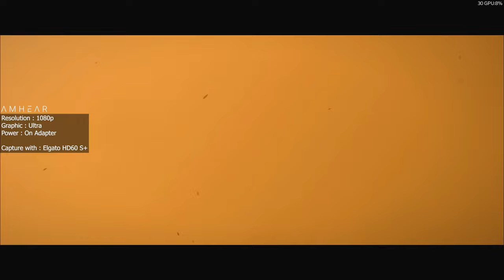Legion 5 16IRX9 83DG004QID Gaming Test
Spesifikasi

Processor
Intel® Core™ i7-14650HX, 16C (8P + 8E) / 24T, P-core 2.2 / 5.2GHz, E-core 1.6 / 3.7GHz, 30MB
Graphics
NVIDIA® GeForce RTX™ 4050 6GB GDDR6, Boost Clock 2370MHz, TGP 140W, 194 AI TOPS
Memory
1x 16GB SO-DIMM DDR5-5600
Storage
512GB SSD M.2 2280 PCIe® 4.0x4 NVMe®

Card Reader
microSD Card Reader
Audio Chip
High Definition (HD) Audio, Realtek® ALC3287 codec
Speakers
Stereo speakers, 2W x2, optimized with Nahimic Audio
Camera
FHD 1080p with E-shutter
Microphone
2x, Array
Battery
Integrated 80Wh
Power Adapter
230W Slim Tip (3-pin)
Special Features
AI Chip: LA1

16" WQXGA (2560x1600) IPS 350nits Anti-glare, 100% sRGB, 165Hz, Dolby Vision®, G-SYNC®, Low Blue Light
Color Calibration
Factory Color Calibration
Keyboard
4-Zone RGB Backlit, English
Touchpad
Buttonless Mylar® surface multi-touch touchpad, 75 x 120 mm (2.95 x 4.72 inches)
Case Color
Luna Grey
Surface Treatment
Aluminium Stamping (Anodized with Sandblasting)
Case Material
Aluminium (Top), PC-ABS (Bottom)
Dimensions (WxDxH)

SOFTWARE
Operating System
Windows® 11 Home Single Language, English
Bundled Software
Office Home & Student 2021
CONNECTIVITY
Ethernet
100/1000M (RJ-45)
WLAN + Bluetooth

Wi-Fi® 6E, 802.11ax 2x2 + BT5.2
Standard Ports

    2x USB-A (USB 5Gbps / USB 3.2 Gen 1)
    1x USB-A (USB 5Gbps / USB 3.2 Gen 1), Always On
    1x USB-C® (USB 10Gbps / USB 3.2 Gen 2), with Lenovo® PD 140W and DisplayPort™ 1.4
    1x USB-C® (USB 10Gbps / USB 3.2 Gen 2), with DisplayPort™ 1.4
    1x HDMI® 2.1, up to 8K/60Hz
    1x Headphone / microphone combo jack (3.5mm)
    1x Ethernet (RJ-45)
    1x Card reader
    1x Power connector

Lenovo® Legion™ M300s RGB Gaming Mouse
CERTIFICATIONS
Green Certifications

Legion 5 16IRX9 83DG004QID Game Test
Legion 5 16IRX9 83DG Game Testing
Legion 5 16IRX9 4QID Gaming
Legion 5 16IRX9 Gaming

GTA V
Forza horizon 5
Cyberpunk 2077
Battlefield 5